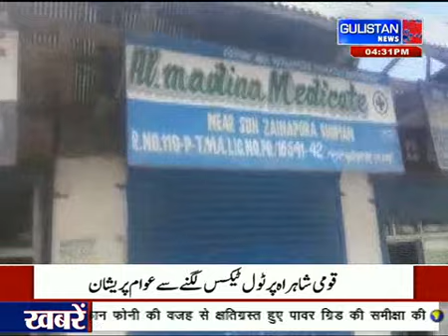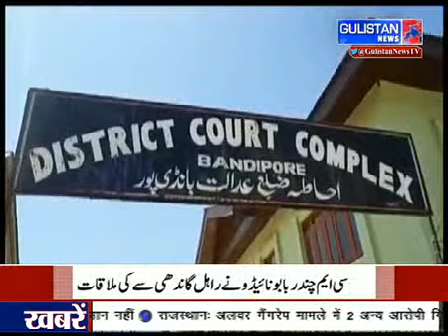KashmiriNewsLive || GulistanNews || 08May 2019 || JammuAndKashmir